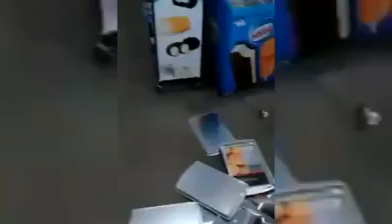Vándalo de 10 años destruye tienda de dolar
Cuando alguien le cerró una salida, el niño regresó y tiró más cosas antes de que otra persona lo tomara de la camiseta y lo sacara de la tienda.